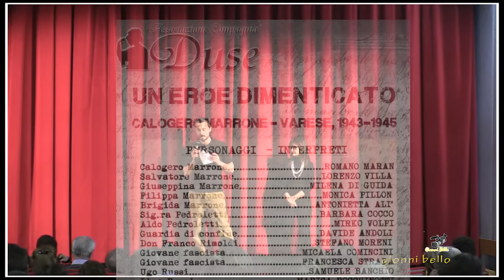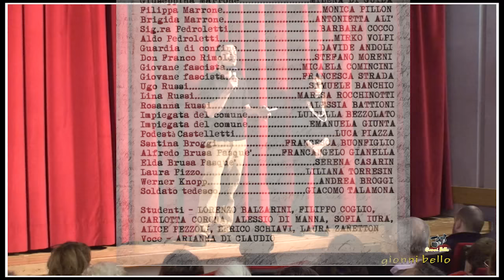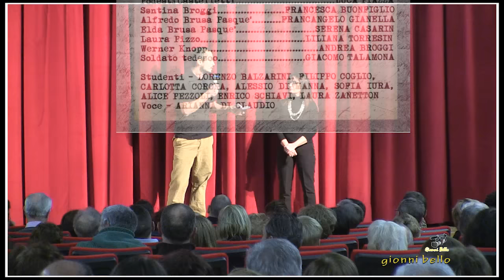"Un eroe dimenticato" Calogero Marrone.Teatro Duse di Besozzo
Momenti dello spettacolo teatrale:  "Un eroe dimenticato",
 per Calogero Marrone, Insignito del riconoscimento: "Giusto fra le nazioni",Interpretato da attori e giovani allievi della Compagnia teatrale Duse di Besozzo.
Evento presentato per "il giorno della memoria" dall'assessore alla cultura di Besozzo: Giancelste Pedroni.
Regia di Silvia Sartorio.
Drammaturgia : Stefano Moreni
Scene: Sara Cremona